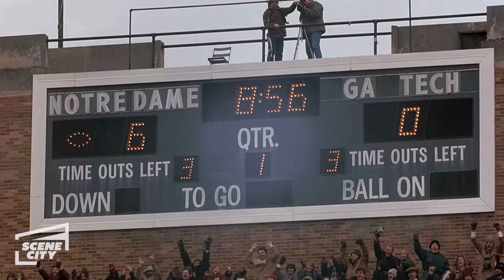Rudy: I've Been Ready My Whole Life (MOVIE SCENE)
Rudy leads the Notre Dame football team out of the tunnel onto the field as the game gets started.

All his life, people have told Rudy he's not good enough, not smart enough, not big enough. But nothing can stop his impossible dream of playing football for Notre Dame. From the time he's a young boy, Rudy (Sean Astin) is determined to join the Fighting Irish. But his blue collar family only laughs at his ambitions - they know Rudy will follow his father and brothers to the local steel mill. And, for four long years after high school, he does just that. But some dreams won't die, as Rudy proves when he goes to heroic, occasionally hilarious, lengths to win admission to Notre Dame. Once there, he becomes a walk-on player, serving as little more than a human tackling dummy against the starting players. Bloodied but unbeaten, Rudy wins the respect of legendary coach Ara Parseghian and the other Irish players, who give him one shot at gridiron glory. An incredible true story from the creators of Hoosiers, RUDY is an unforgettable testament to the power of dreams and the triumph of the common man.